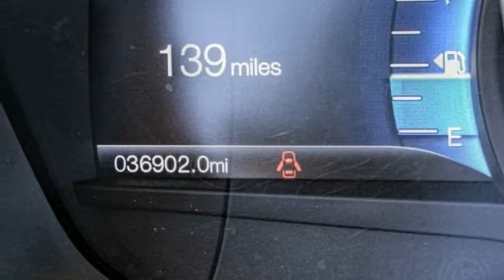2017 Ford Fusion HEMET BEAUMONT MENIFEE PERRIS LAKE ELSINORE MURRIETA 220956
2017 Ford Fusion SE FWD

GOSCH FORD HEMET PROUDLY SERVING HEMET, BEAUMONT, MENIFEE, PERRIS, LAKE ELSINORE, MURRIETA, AND SURROUNDING SOUTHERN CALIFORNIA LOCATIONS. THIS BLACK 2017 Ford FUSION IS EQUIPPED WITH A 2.5L iVCT, AUTOMATIC TRANSMISSION, AND RECEIVES AN ESTIMATED 21 City/32 Hwy MPG. GOSCH FORD HEMET 150 CARRIAGE CIRCLE HEMET CA 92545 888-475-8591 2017 Ford FUSION SE FWD CARFAX One-Owner. Clean CARFAX. Shadow Black 2017 Ford Fusion SE FWD 6-Speed Automatic 2.5L iVCT 6-Speed Automatic. Please Call GOScH Ford for more information. 21/32 City/Highway MPG Awards: * 2017 KBB.com 10 Best Sedans Under $25,000 * 2017 KBB.com Brand Image Awards * 2017 KBB.com 10 Most Awarded Brands Welcome to Gosch Ford! Located in Hemet, CA, Gosch Ford is proud to be one of the premier dealerships in the area. From the moment you walk into our showroom, you'll know our commitment to Customer Service is second to none. We strive to make your experience with Gosch Ford a good one ?? for the life of your vehicle. Whether you need to Purchase, Finance, or Service a New or Pre-Owned Ford, you ??ve come to the right place. Reviews: * Great mix of sharp handling and composed ride; turbo engines provide punchier acceleration compared to most competitors; quiet and elegantly designed interior with high-quality materials; available all-wheel drive Source: Edmunds * Fuel-efficient turbocharged engines; sharp handling; quiet cabin; advanced technology and safety features; improved touchscreen interface; available all-wheel drive. Source: Edmunds Stock #: 8-220956 | VIN: 3FA6P0H76HR229436 | 2017 Ford Fusion SE FWD POWER PASSENGER SEAT SECURITY SYSTEM POWER WINDOWS Gosch Ford Hemet